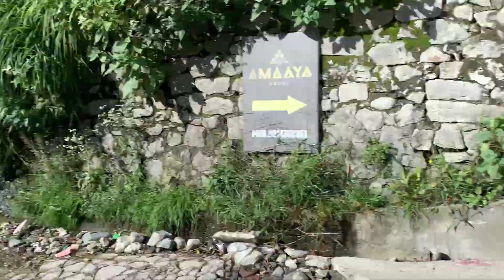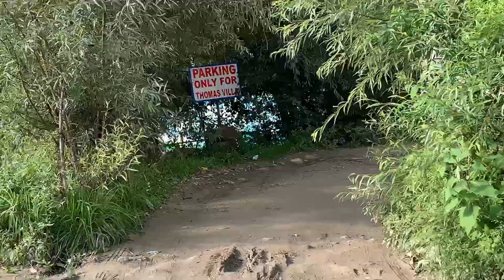My daily life ! Hotle life line ! Kullu ! Manali !